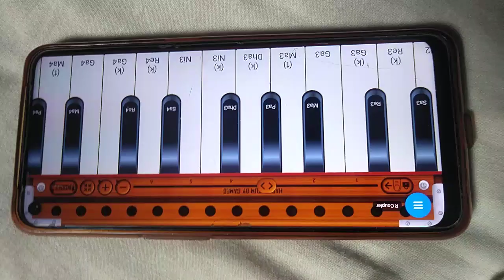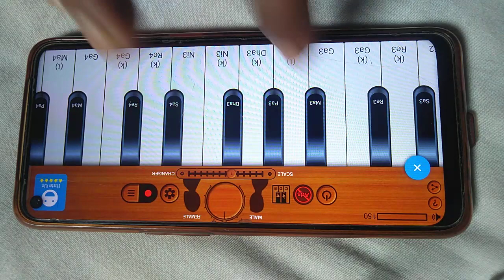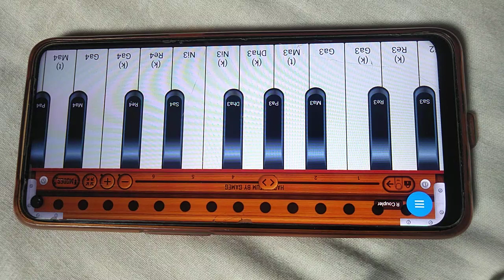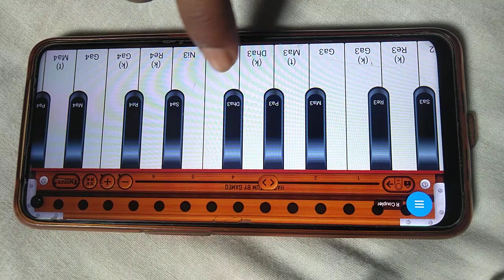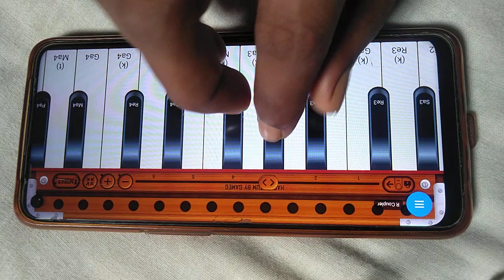कोई भी गीत खुद से कैसे निकालें || harmonium bajana kaise sikhe || आसानी से हारमोनियम बजाना सीखें।